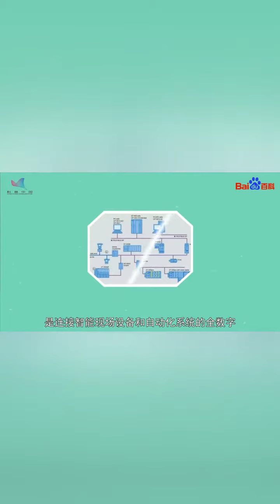一分钟了解现场总线